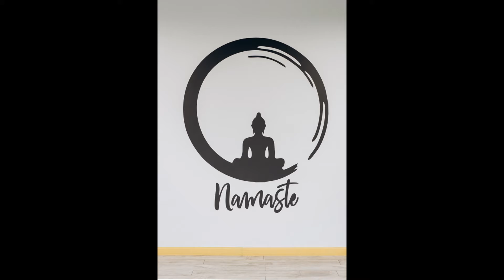@ RV CREATION | RV YOGA MUSIC | RV MEDITATION MUSIC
Guys, this is your RV Musical Channel. It is a music repository that gives the listeners the music they need to listen to daily morning and evening exercise and yoga and meditation.
Needed daily to live a long life without disease, yoga / meditation / exercise is one of these. Long live the multi-year .

In our channel you can find relaxing music for: sleep, meditation, yoga, workout and concentrate ...